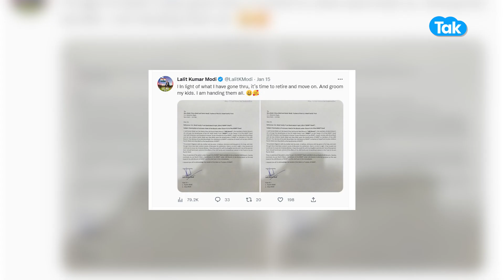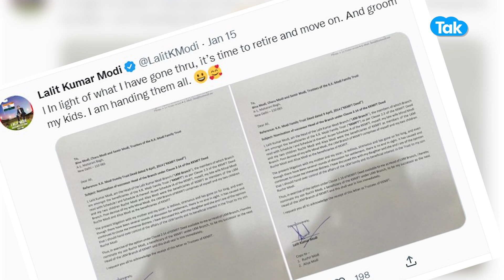Lalit Modi ने 4500 करोड़ किसको बांटे? | BIZ Tak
Former IPL Chairman and member of the KK Modi Family Trust, Lalit Modi, on Sunday announced his son Ruchir Modi as his successor beneficiary from his family’s side with immediate effect.